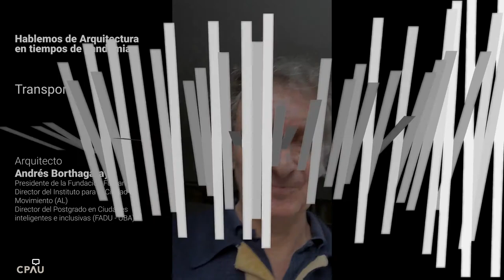Hablemos de Arquitectura en tiempos de Covid-19: Andrés Borthagaray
Nuestra comisión de Arquitectura está produciendo una serie de videos temáticos en relación a esta pandemia que estamos atravesando.

Compartimos de la serie Transporte una de las reflexiones del arquitecto Andrés Borthagaray, Presidente de la Fundación Furban, Director del Instituto para la Ciudad en Movimiento (AL) y Director del Postgrado en Ciudades inteligentes e inclusivas (FADU-UBA).